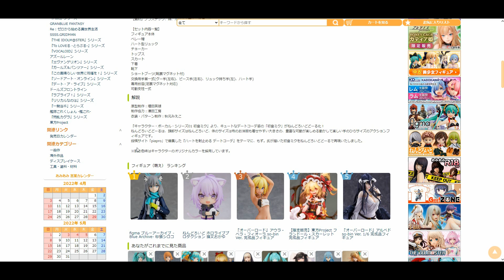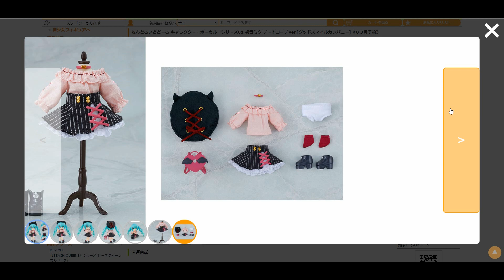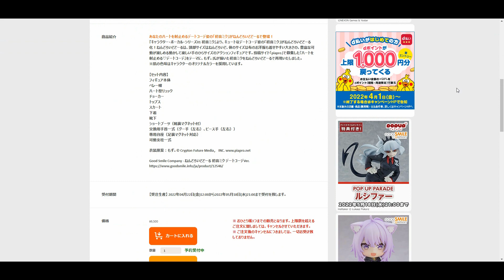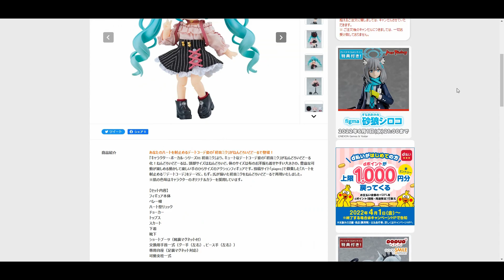【予約開始】 ねんどろいどどーる 初音ミク デートコーデVer.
予約はコチラ↓
ねんどろいどどーる 初音ミク デートコーデVer.